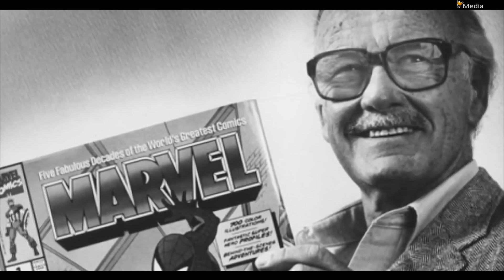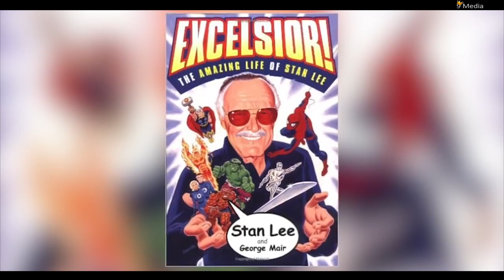STAN LEE ( 1922 - 2018 ) Tribute | Marvel Comic book Legend & Cameo GOAT